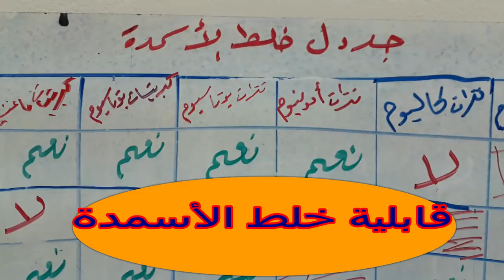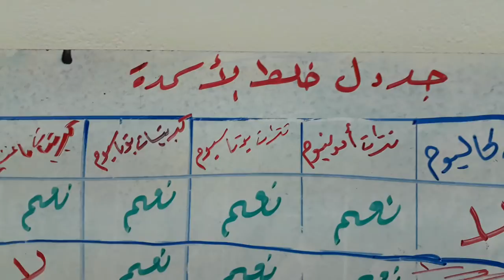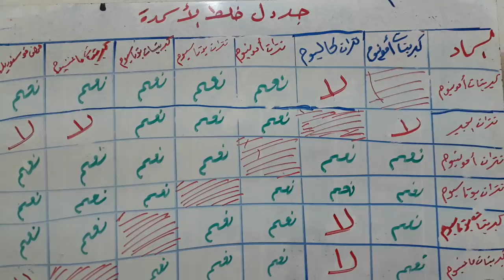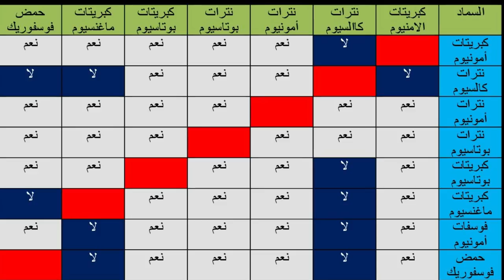خلط الأسمدة ...فديو لابد من مشاهدته...